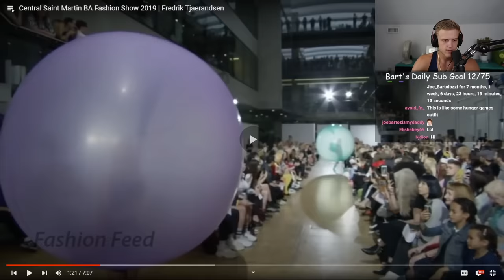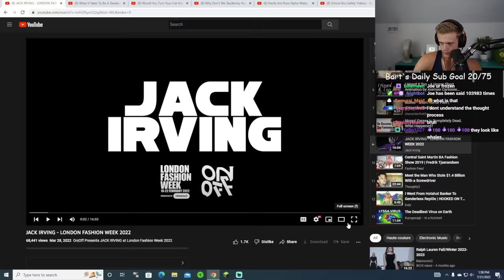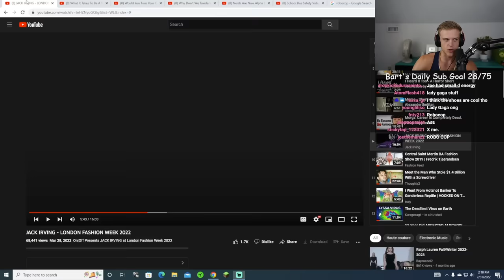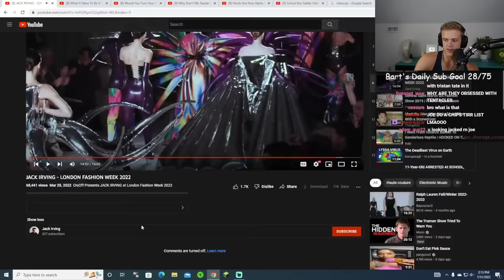How Is This Fashion?!